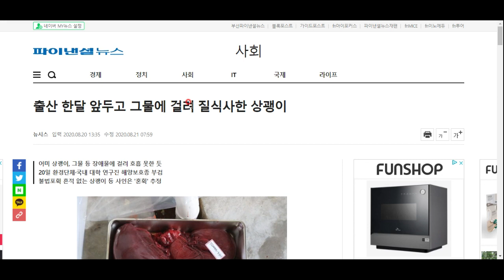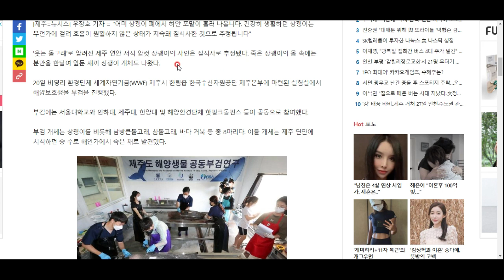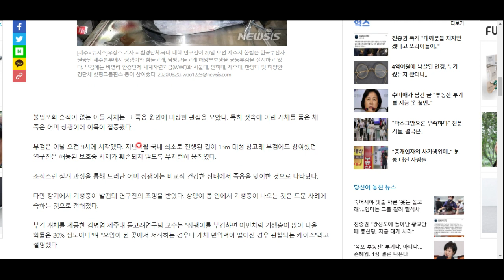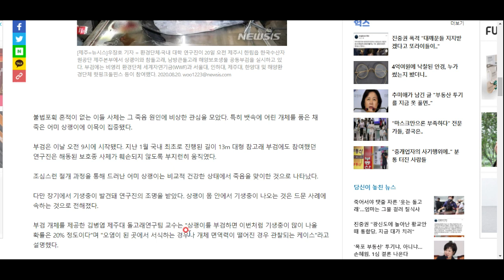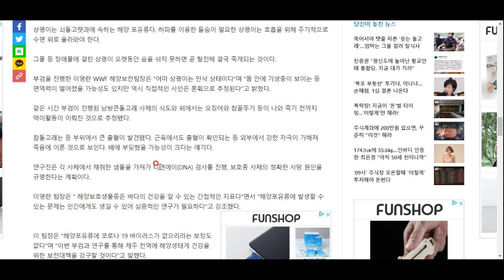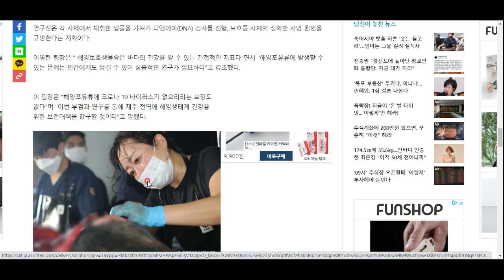최근 잇따르는 상괭이의 희생을 조사해 보니...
역시 인간이 문제였ㄴ요 ㅠㅠ